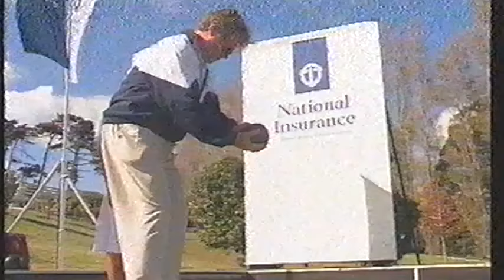Mazda Improve Your Bowls